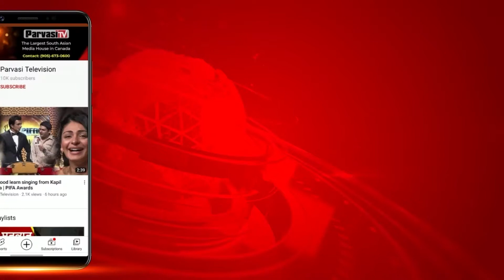ਭਗਵੰਤ ਮਾਨ ਨੇ ਦੇਖੇ ਦਿੱਲੀ ਦੇ ਸਕੂਲ | Parvasi TV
ਭਗਵੰਤ ਮਾਨ ਨੇ ਦੇਖੇ ਦਿੱਲੀ ਦੇ ਸਕੂਲ
ਕਿਹਾ, ਅਮਰੀਕਾ-ਕੈਨੇਡਾ ’ਚ ਦੇਖੇ ਹਨ ਅਜਿਹੇ ਸਕੂਲ
ਭਗਵੰਤ ਮਾਨ ਦੋ ਦਿਨਾਂ ਦੇ ਦਿੱਲੀ ਦੌਰੇ ’ਤੇ   Parvasi Media Group is a global news network. Get all the latest Canada News, India News, World News, Tech News. Sports News etc. at one place.